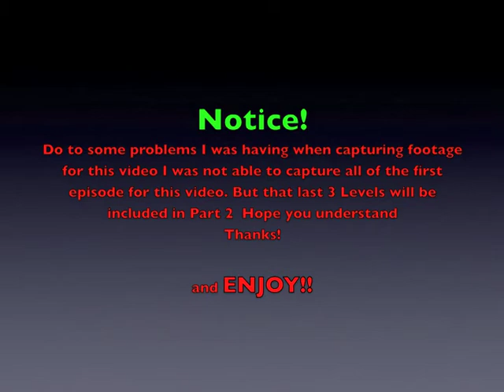Let's Play Cosmo's Cosmic Adventure Part 1 of 3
Cosmo's Cosmic Adventure is a video game programmed by Todd Replogle and published by Apogee Software in 1992. It is a two-dimensional side-scrolling platform game produced for the PC platform, and features 16-color EGA graphics at 320×200 screen resolution. Working titles for the game include The Adventures of Zonk and Cosmo: Kid From Space.

The game's technology at the time was comparable and in direct competition with that of Nintendo's Super Mario Brothers 3 for the NES (which was released several years prior, but was still selling well at the time). Although Cosmo contained superior graphics capabilities in the form of three-layer masked horizontal parallax scrolling, this feature came at the cost of the game's frame rate, moving the graphics in increments of 8 pixels (the size of one game tile) instead of 1 pixel. A file contained with the shareware version of the game urged people not to download it if their computers could not handle it.

While the game supports AdLib music, it does not support SoundBlaster sound. The sound effects are instead generated by the PC speaker. One can cycle through all the sound effects in the game through the sound test option in the main menu.
Much like in his other games, Bobby Prince "borrowed" music from popular composers; the title screen music is based on ZZ Top's "Tush".[1]
Plot [edit]

The storyline is about a little alien boy named "Cosmo". Cosmo's parents are taking him to Disneyland for his birthday. A comet hits their ship, forcing them to land on an unknown planet and repair the ship. Cosmo goes exploring, and when he returns, his parents are missing. Seeing large footprints, Cosmo thinks that his parents have been captured and sets off to rescue them before they are eaten. There are 3 episodes in the game series in which Cosmo must navigate through 10 alien-themed levels.

At the end of the first episode, Cosmo unexpectedly gets swallowed by a large creature. The story continues in the second episode, where Cosmo ends up in the creature's body and has to find a way out. At the end of the second episode, Cosmo finds the city where he thinks his parents might have been taken. In the final episode, Cosmo finds his parents (who were in no danger of being eaten the whole time) and has a great time at Disneyland for his birthday.
Gameplay [edit]

The player controls the main character Cosmo, around the levels in order to reach the exit point. Cosmo can walk and jump, and can hang onto most walls with his suction-cup hands. Combining the hanging and jumps allows Cosmo to climb to higher places.

There are some interactive objects in the game, including pushable ceiling buttons, teleporters, and springs that make Cosmo jump higher. There are also hovercrafts (floating pads that allow Cosmo to fly) and hint globes (which cause a message to be displayed if Cosmo runs into one; destroying one with a bomb earns 12,800 points). The player has access to bonus levels after each level if enough stars are collected.

Duke Nukem is found on Level 7, Episode 2 encased in a block of ice. The player can bomb the ice to release him, in which case he will give Cosmo a cheeseburger. He refuses to help Cosmo as he is on a mission (to save the galaxy), but tells Cosmo to watch out for his next game: Duke Nukem II. Duke's name is displayed as Duke Nukum.

Fighting and health
Cosmo has a health meter starting with three units. Each time an enemy or hazard damages Cosmo, he loses one unit of health. If he takes further damage after losing all health units, or falls off a chasm, the player restarts the level. Cosmo has unlimited lives. There are power-up modules that restore one health unit each. There are also two hidden cheeseburgers in each episode. Picking one up earns Cosmo an additional empty health unit; thus Cosmo's health meter can have a maximum of five units.

There are several enemies found in the levels. They hurt Cosmo by touching him or firing projectiles at him. Cosmo can kill many of them by jumping on them once or multiple times. Bombs can also be collected and used to destroy enemies. Cosmo can carry at most 9 bombs at a time. After Cosmo drops a bomb, it takes a few seconds to explode, and it can hurt Cosmo if he is too close. Bombs can also be used to destroy other objects and hazards in the game.

There are also shield cubes, which once collected provide a temporary invincibility shield for Cosmo.